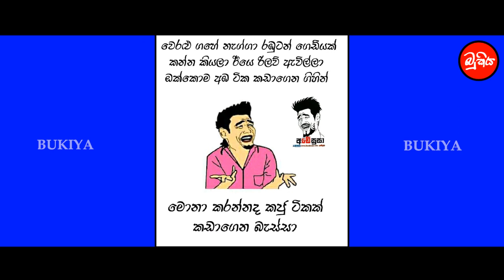Ada Dawase Bukiya